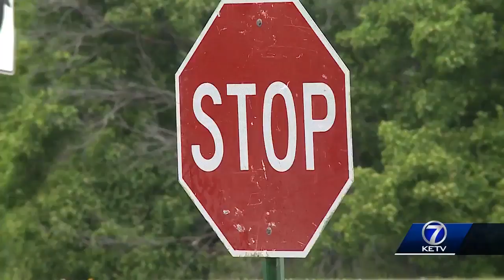OPPD power outage causes issues Saturday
OPPD said a wiring problem at a Papillion substation left thousands without power Saturday afternoon.